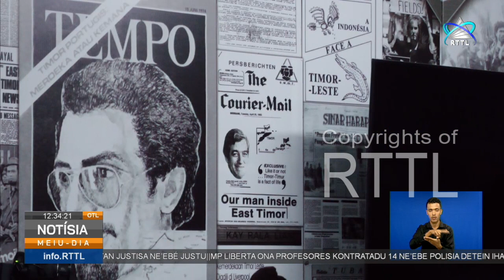KI dada fali karteira profisional husi eis jornalista 14